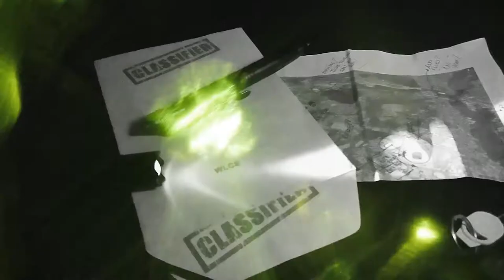O Nômade - Lição 02: A mentalidade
Enquanto na primeira lição falamos sobre o estereótipo, agora falamos da mentalidade e comportamento do Nômade.
Como estar atento, quais detalhes perceber, como não parecer uma vítima e em quais situações usar a violência a seu favor.
Endereços para envios de presentes, equipamentos, etc:
WildLife Ceará